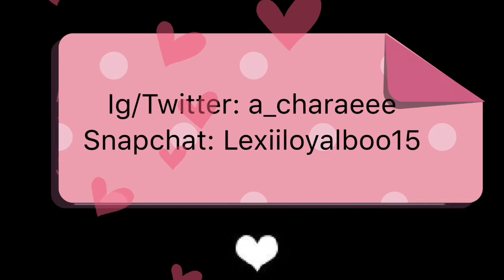Trying on my old wigs in my closet 😭🤦🏽‍♀️💇🏽‍♀️👀👀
Hello Sweeties 💕
Thank you for supporting and watching my videos
May God bless you 🙏🏽🙏🏽 Positives Vibes ✨ 2020

Click that 🛎